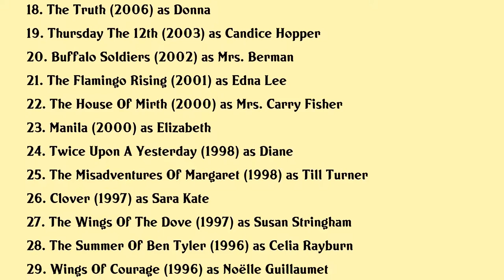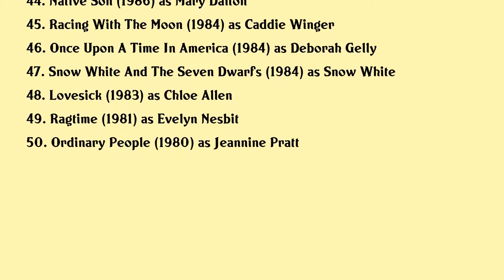Elizabeth McGovern Movies list Elizabeth McGovern| Filmography of Elizabeth McGovern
Elizabeth McGovern Full Movies List Filmography of Elizabeth McGovern

Latest movies of Elizabeth McGovern are:

1. Downton Abbey
2. Jfk Jr And Carolyns Wedding The Lost Tapes
3. The Commuter
4. The Wife
5. The Chaperone
6. Showing Roots
7. Unexpected
8. Woman In Gold
9. Swung
10. Cheerful Weather For The Wedding
11. Screen Goddesses
12. Angels Crest
13. Clash Of The Titans
14. Kick Ass
15. Inconceivable
16. Daphne
17. A Room With A View
18. The Truth
19. Thursday The 12th
20. Buffalo Soldiers

Complete list of movies acted by Elizabeth McGovern are in this video.

Please Comment down your favorite movie of Elizabeth McGovern